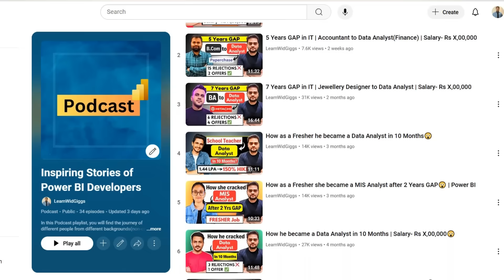Power BI Interview Calls | Current Status😲 | 0 to 5 year Experience